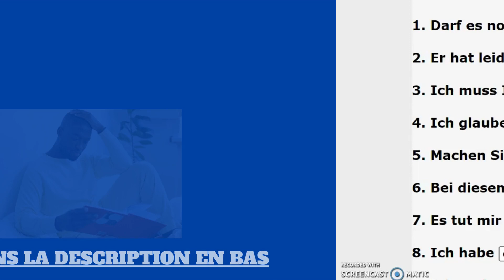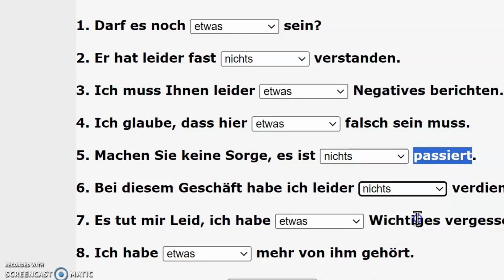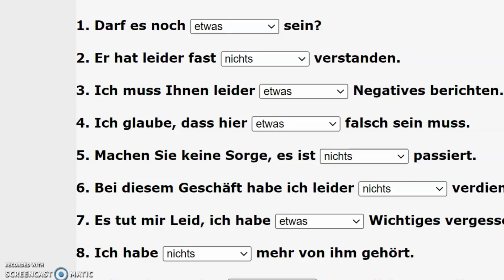Nichts et Etwas: Tu Dois Savoir Ceci (Exercice d'application)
GUIDE POUR AMELIORER TON EXPRESSION ORALE DEPUIS CHEZ TOI
*Tu n'as personne avec qui pratiquer et tu veux améliorer ton oral tranquillement depuis chez toi? J'ai écrit ce petit guide pour te donner des astuces et des techniques pour t'entraîner. Ce sont des techniques que j'ai moi-même appliqué pour parler allemand couramment. Tu pourras t'entraîner tranquillement depuis chez toi. Tu peux le télécharger ici au prix de 15 euros seulement

*Tu vis en Afrique et aimerais avoir ce guide, écris à avec comme objet "guide d'expression orale" pour avoir des informations sur les tarifs.

COACHING EN LIGNE/ACCOMPAGNEMENT EN LIGNE
*Tu as des difficultés en allemand? Et tu as besoin d'un coaching pour t'améliorer et passer à un autre niveau? Je t'accompagne afin de combler tes lacunes en expression écrite, expression orale, compréhension orale, compréhension écrite.

CONSEILS D'APPRENTISSAGE
Tu n'as pas le temps pour des cours particuliers en ligne, mais tu souhaites avoir des conseils pour t'améliorer, alors je t'invite à prendre une séance d'une heure de coaching avec moi, dans laquelle je vais te donner des conseils pour t'améliorer, écris à pour avoir des infos sur les tarifs et les modalités.

ANNONCE PARTENAIRE TANDEM
*Vous avez des difficultés à parler allemand et souhaitez plus pratiquer et entrer en contact avec quelqu'un d'un niveau supérieur au votre pour un échange. Vous pouvez passer votre annonce (anonyme) sur notre page Facebook (+10 000 abonnés) pour trouver un partenaire Tandem, écrivez à mention "Tandem Allemand" pour connaître les modalités et tarifs.

CONTACT BUSINESS (EDUCATION/LANGUAGE LEARNING RELATED SPONSORSHIP/SPONSORING SUR LE THEME DE L'EDUCATION ET APPRENTISSAGE DES LANGUES )